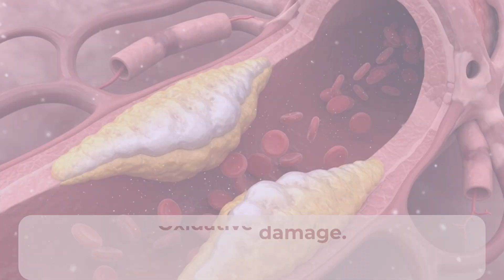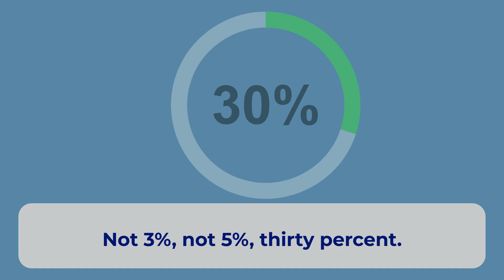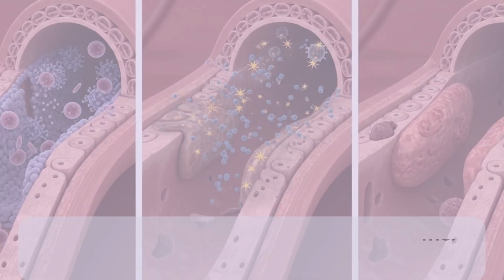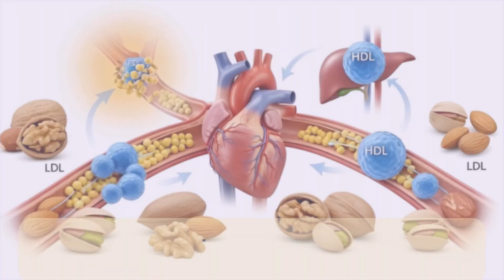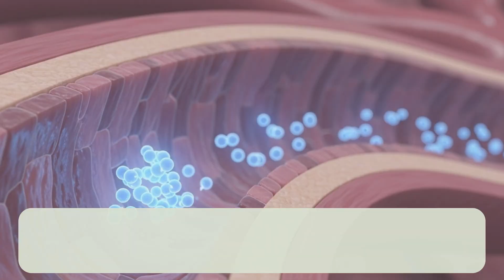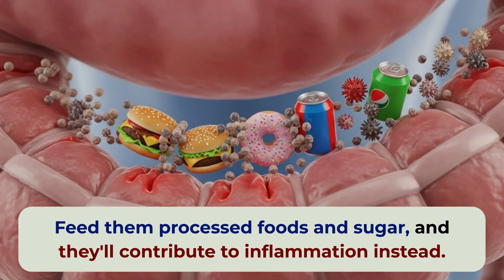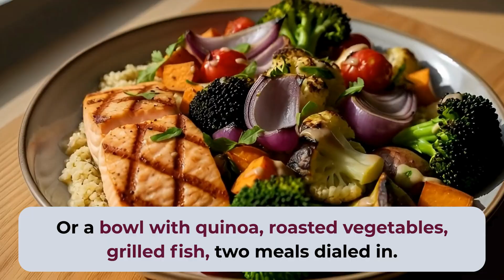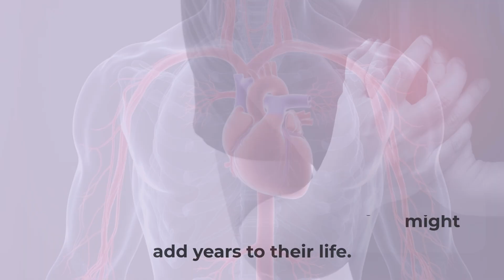Inflammation, Not Cholesterol, Causes Heart Attacks (How to Fix It)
**The Mediterranean Rule That Reverses Heart Disease (Not Just Lowers Cholesterol)**

Discover the eating pattern that reduced heart attack and stroke risk by 30% in a landmark study of over 7,000 people. This isn't about counting calories or giving up foods you love - it's about adding the right foods daily to protect and heal your cardiovascular system.

✓ Why cholesterol is just one piece of the heart disease puzzle
✓ The three silent processes damaging your arteries right now
✓ Exactly what the Mediterranean pattern includes (and what it doesn't)
✓ How this approach reverses arterial damage, not just prevents it
✓ A simple 4-week implementation plan anyone can follow

**Research Sources Referenced in This Video:**

**Journal of the American College of Cardiology - Omega-3 Fatty Acids:**

**Chapters:**
0:00 Introduction
2:46 The real problem
3:02 Chronic inflammation
3:18 Oxidative stress
3:35 Endometrial dysfunction
4:34 The Mediterranean pattern
7:51 How to reverse damage
11:07 Setting realistic expectations
11:54 Practical Implementation